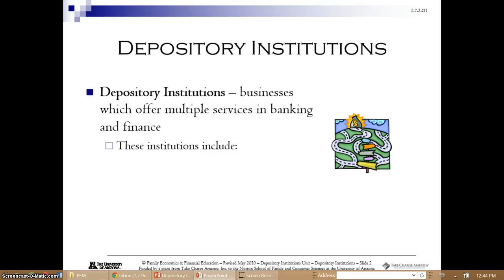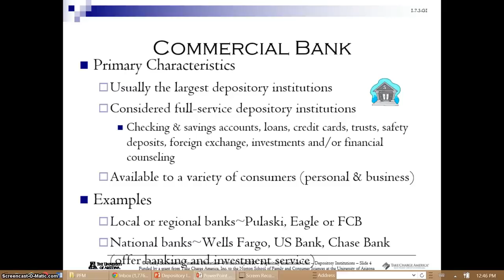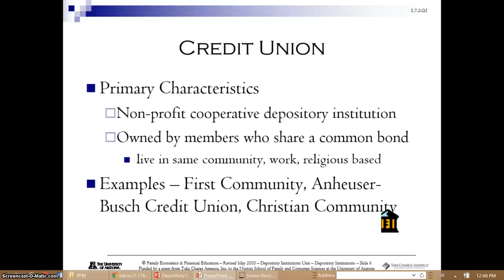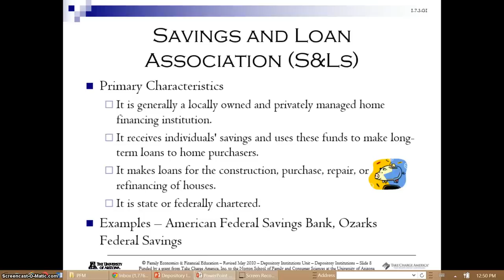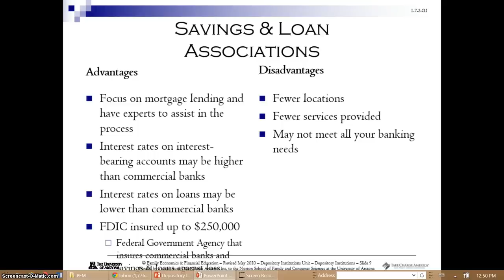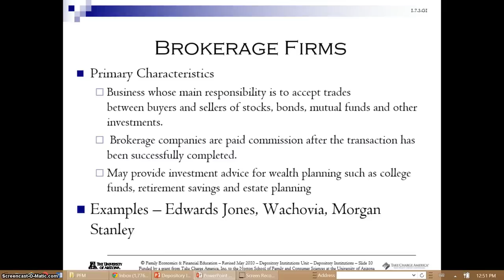Unit 3 depository institutions